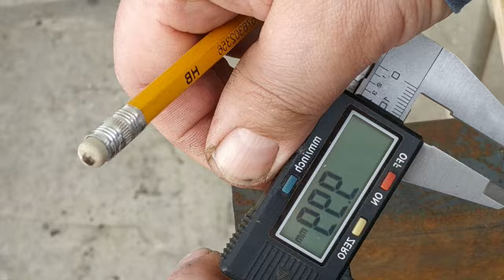Few people know the secret of the old metal channel. A brilliant idea